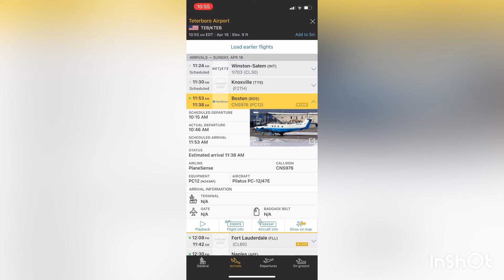Cessna 172M Skyhawk y PlaneSense Pilatus PC-12/47E Vuelan en Everett (10 AM)